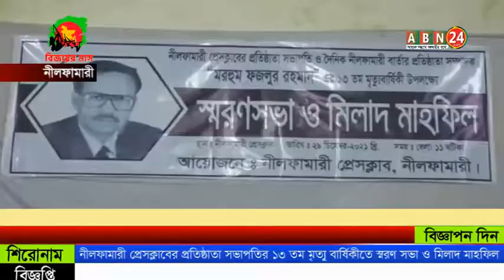নীলফামারী প্রেসক্লাবের প্রতিষ্ঠাতা সভাপতির ১৩ তম মৃত্যু বার্ষিকীতে স্মরণ সভা ও মিলাদ মাহফিল । ABN 24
নীলফামারী প্রেসক্লাবের প্রতিষ্ঠাতা সভাপতি প্রবীন সাংবাদিক প্রয়াত ফজলুর রহমানের ১৩তম মৃত্যু বার্ষিকীতে স্মরণ সভা ও মিলাদ মাহফিল অনুষ্ঠিত হয়েছে।

আজ দুপুরে নীলফামারী প্রেসক্লাবের আয়োজনে প্রেসক্লাব চত্বরে অনুষ্ঠিত স্মরণ সভা ও মিলাদ মাহফিলে ক্লাবের সকল সাধারণ ও সহযোগী সদস্যগণ অংশ গ্রহণ করন।

SHOW LESS